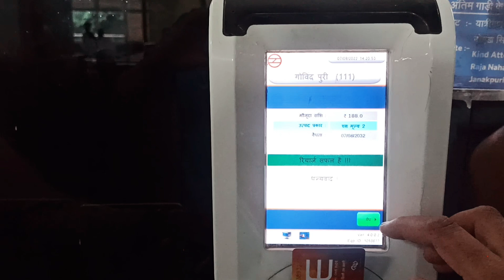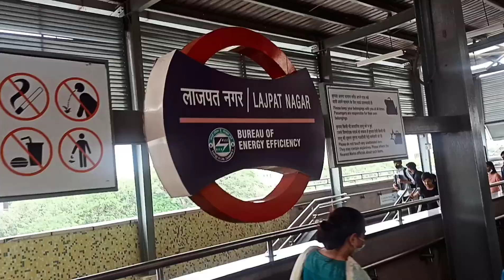Waste of Wonder || Now paris, agra, NY, italy in delhi || Naveen bhatt np vlogs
hello all welcome
                              again on my YouTube channel after almost 2 year.
this is my second vlog after lockdown of waste of wonder park i hope u guys will like my videos

please again so your support and be with me of my youtube journey. new vlog will be uploaded on every weeks so enjoy and have a look of this garden see u soon all.❤️